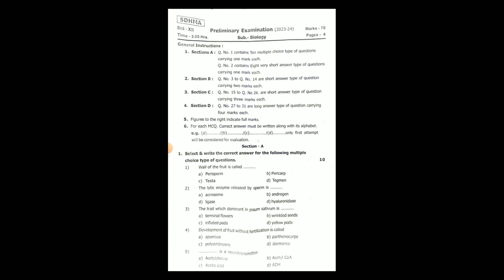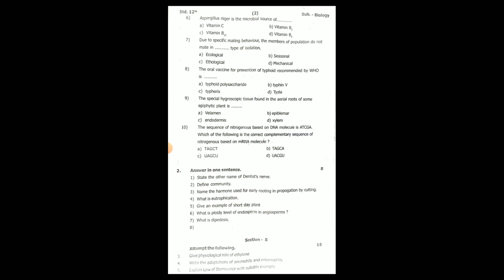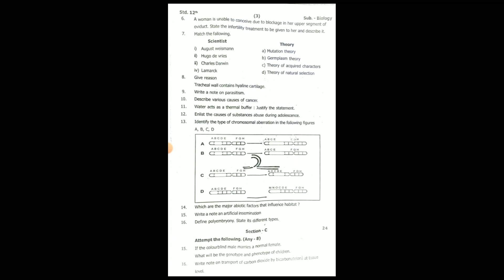इयत्ता 12 वी बायोलॉजी सराव परीक्षा 2023-24 | 12th Biology Preliminary Examination 2023-24